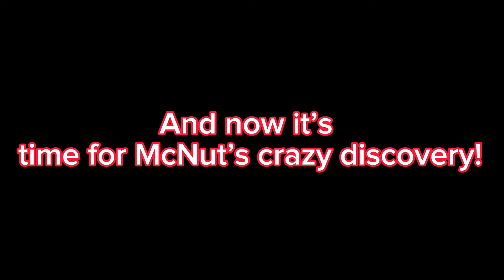Exploring Big Scary’s Infinite Void with @McNutVR!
Huge shout out to McNutVR for helping me out with this video!